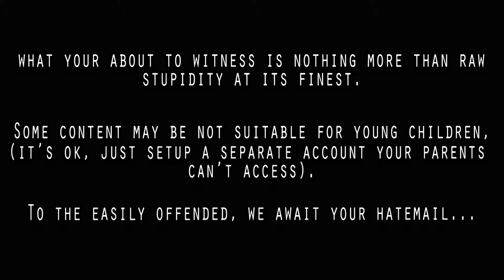BMovieC3ntral | The Terror - Part 2 (The Big Man Himself) *Jack Nicholson*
BMovieC3ntral, Where we just do things.